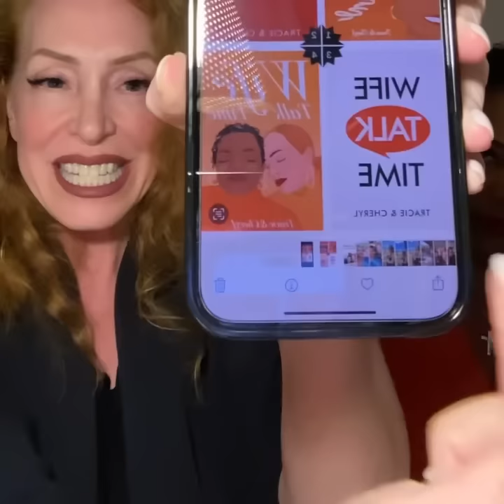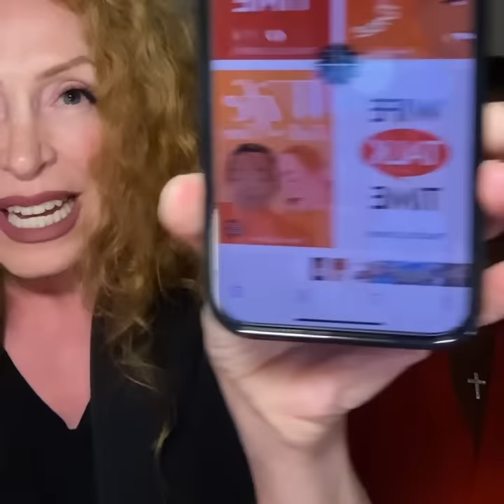Aloha from Maui 👋🏾